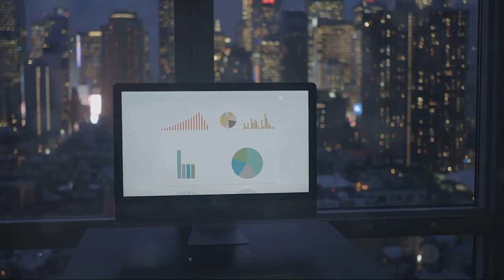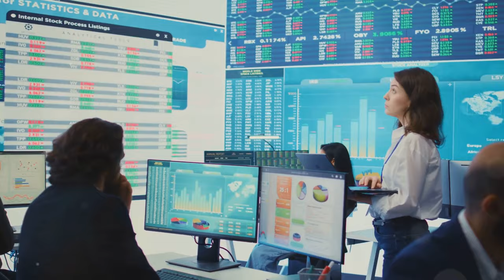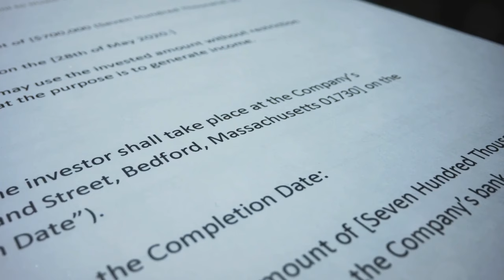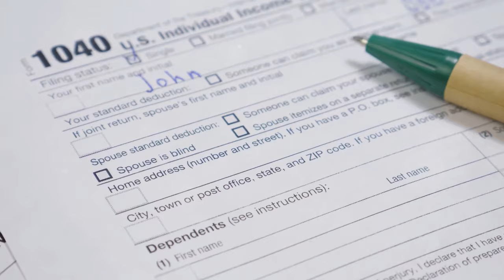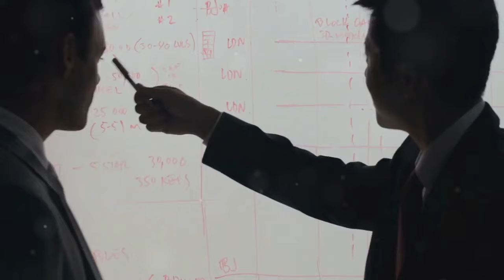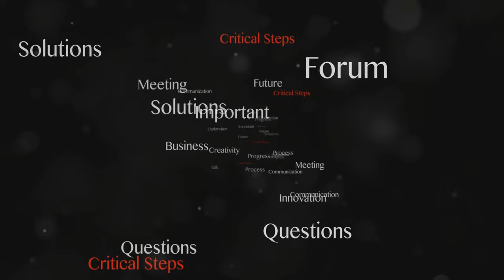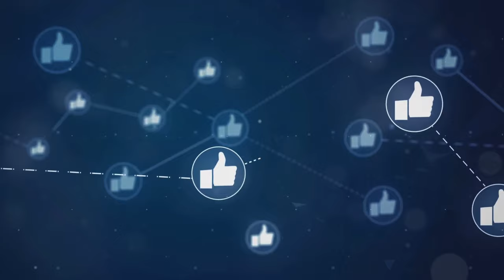The Wild West of Wealth? 🤠💰 & Secret Tax Haven NO ONE is Talking About 🤫 Hint: It's NOT the Caymans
Don't be fooled by the cowboys and wide-open spaces! Wyoming is a surprising economic powerhouse. This video explores the secret blend of tradition and innovation that fuels Wyoming's prosperity.
Discover the unique economic landscape of Wyoming, the least populated yet remarkably wealthy state in the U.S. 🌄 Delve into the historical, geological, and policy-driven factors fueling its prosperity. Explore Wyoming's traditional industries, such as ranching, mining, and energy production, and see how they balance innovation with deep-rooted traditions. Learn about the state's rich fossil fuel reserves and its investments in renewable energy sources, diversifying its energy portfolio for long-term sustainability.
Witness the rise of tech startups and entrepreneurial ventures thriving in Wyoming's business-friendly environment. Understand how strategic policies and low taxes attract significant venture capital investments in sectors like biotechnology, AI, and sustainable agriculture. Uncover why Wyoming's legal and regulatory framework, including pioneering efforts in blockchain technology, makes it a haven for businesses seeking growth and security.

♛ Welcome to KIMLUD your one-stop channel for engaging content on:
👍 Loved the video? Don’t miss out on this thrilling journey through style, lifestyle, engineering excellence, AI and innovation.

TIMESTAMPS:

00:00:00 Wyoming - The Treasure State?
00:02:06  More Than Meets The Eye
00:02:52  Wyoming's Energy Riches
00:03:37  The Rise of Wyoming's Businesses
00:04:26  Investing in Wyoming's Future
00:05:22  Wyoming's Unique Legal Landscape
00:06:11  Low Taxes, High Stakes
00:06:58  Why Businesses Choose the Cowboy State
00:09:17  Wyoming - The Future of Wealth?

On this channel you can enjoy video's about fashion, luxury lifestyle,  innovative AI Technology, Megaprojects of megastructures that involve the most advanced architecture, engineering and construction innovative techniques available today.